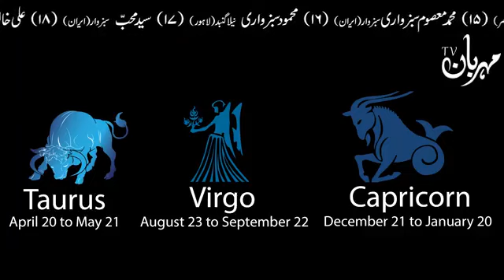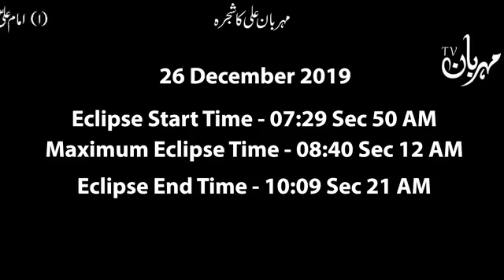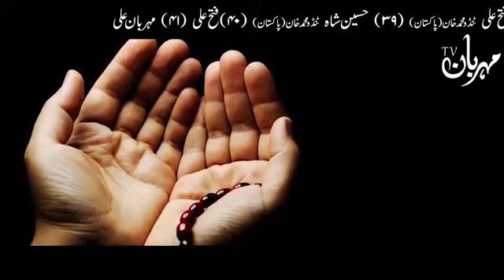Astaghfirullah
Video from Saeed Bhatti